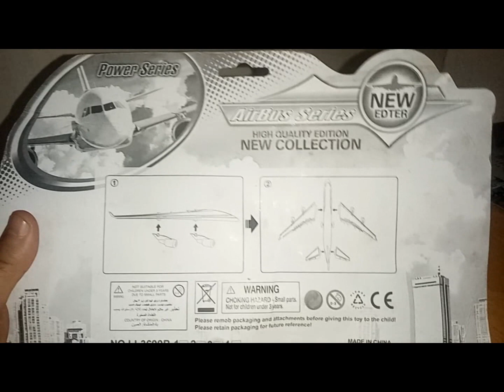unboxing an airplane toy boeing 747 jumbo jet with sounds and lights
new airplane and instruction toy unboxing aviation aircraft airlines airways Iraq Russian Ukrainian USA UK Egypt Saudi u.n Bahrain Qatar Oman Tunisia Morocco